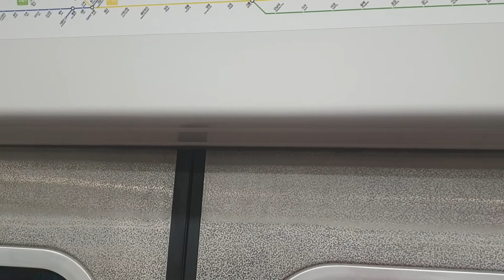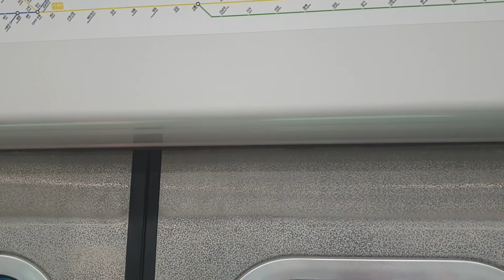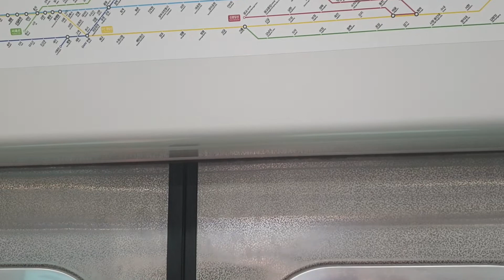코레일 1호선 (4호선 차량)인천행 열차 신도림~구로 주행